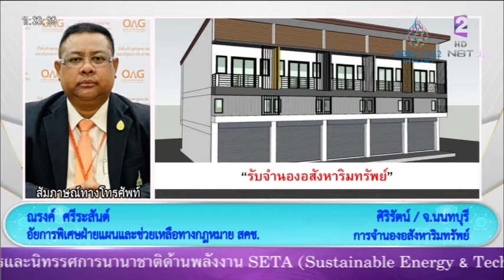การจำนองสินทรัพย์ ส. ณรงค์ ศรีระสันต์ อัยการพิเศษฝ่ายแผนและช่วยเหลือทางกฎหมาย สคช.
สายทางบ้าน คุณศิริรรัตน์ จ.นนทบุรี NBTรวมใจฯ 19 พ.ค.65